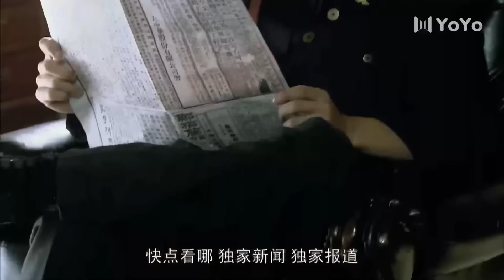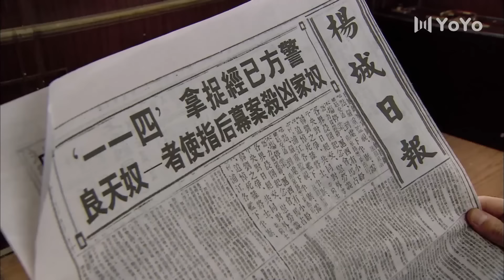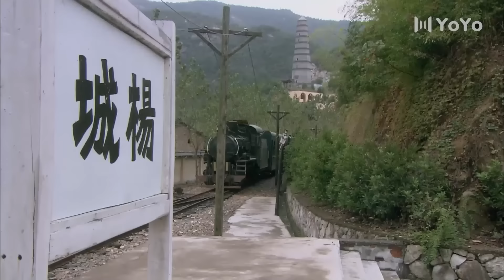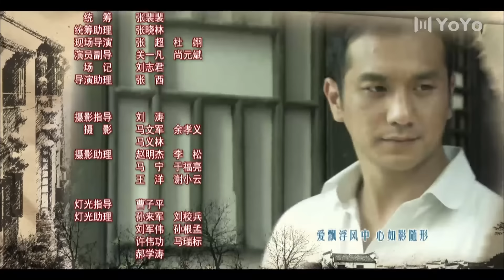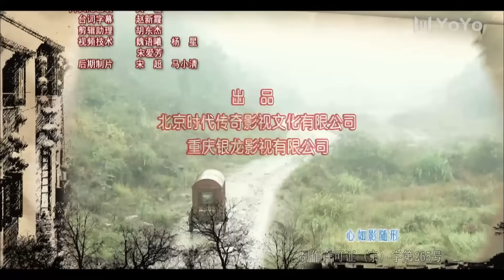南城花开 28（黄觉/傅晶/马晓灿）